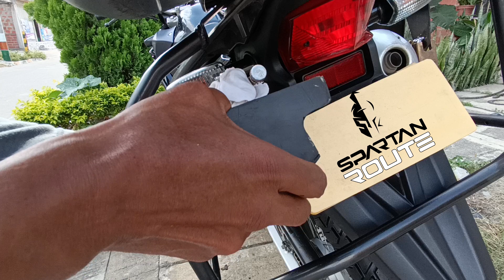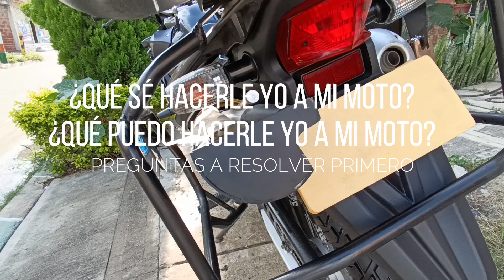Estás eligiendo mal las Herramientas para tu viaje en moto. XRE300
Con este video aprenderás a elegir la herramienta apropiada para tu moto cuando vayas de viaje.